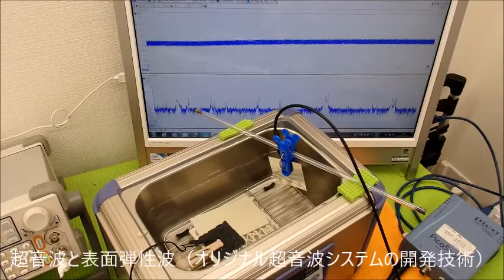超音波の測定・解析に基づいたシステム技術 ultrasonic-labo